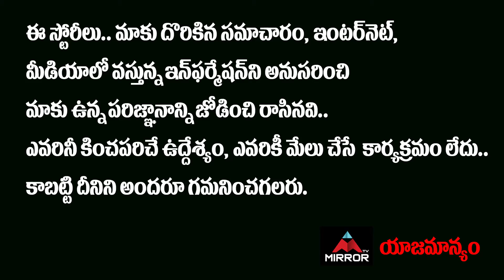BJP Vishnu Vardhan Sensational Comments On YS Jagan | Tirupati By Elections || Mirror Politics